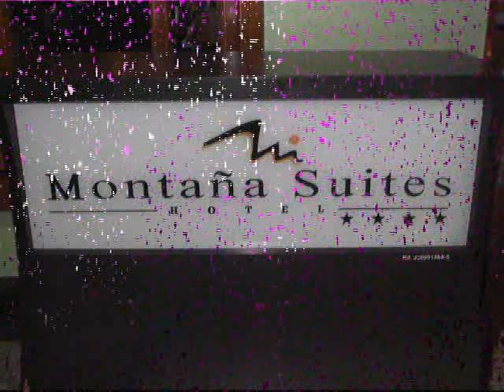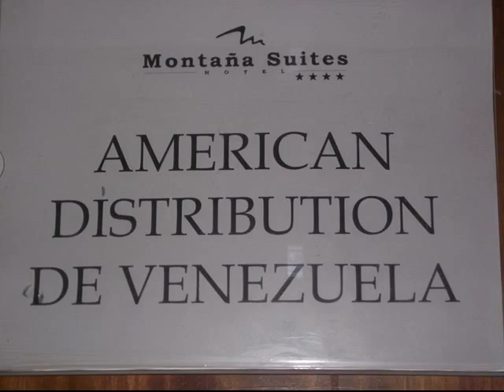AMERICAN DISTRIBUTION DE VENEZUELA..mp4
AMERICAN DISTRIBUTION DE VENEZUELA